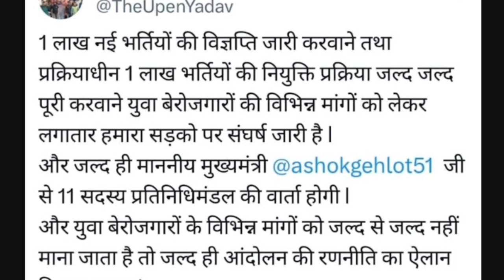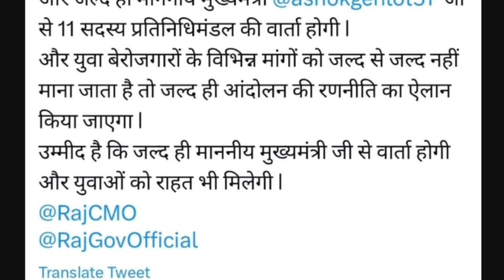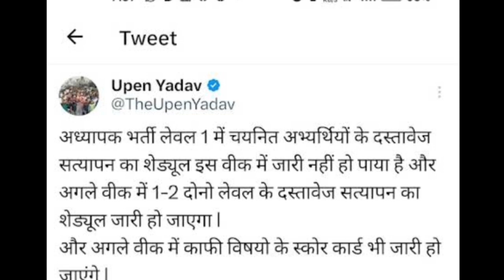1 lakh new Vacancies 2023 & REET Mains L1 & L2 DV kab suru hoga ? ; New Updates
Rajasthan New Upcoming 1 Lakh Vacancy Updates ; vigyapti kab tak jari hogi ?

new reet vacancy 2023, reet New bharti kab aayegi, reet level 1 new vacancy, reet level 2 new vacancy updates, reet news today 1 lakh new vacancy updates yuva berojgar mahasammelaan upen yadav siksha mantri bd kalla latest news today